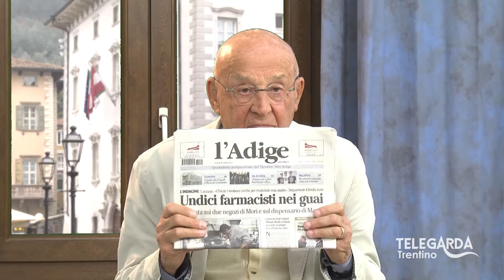Parola di speziale – Farmacisti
Parola di speziale, un programma a cura di Carlo Tamanini.